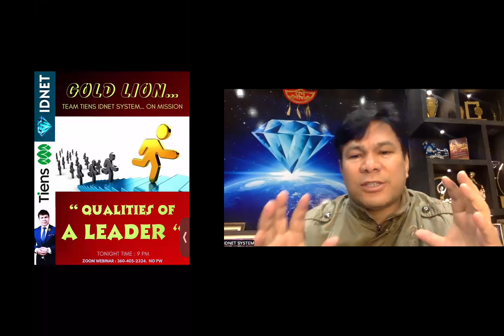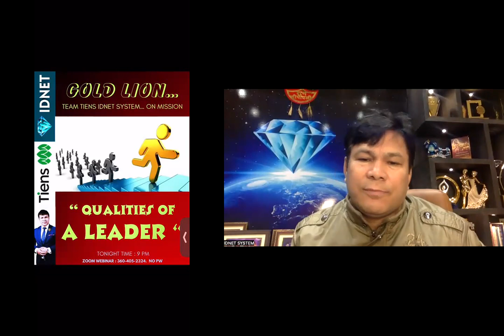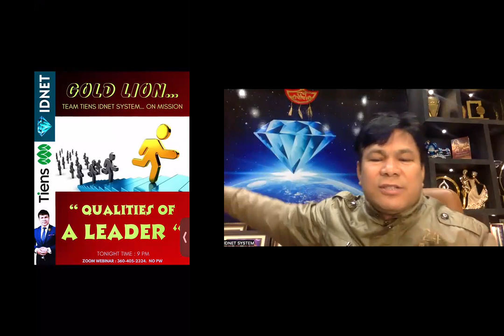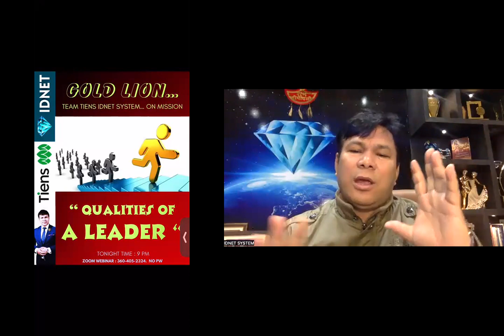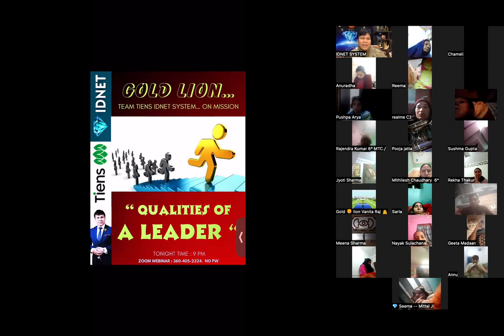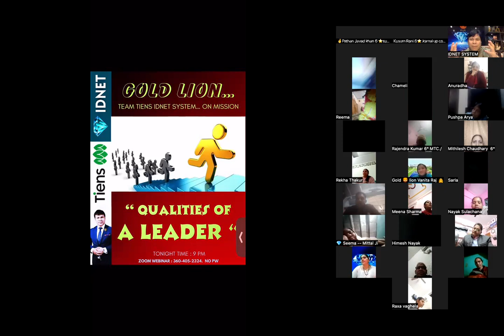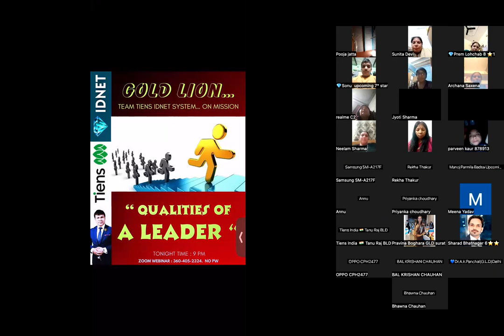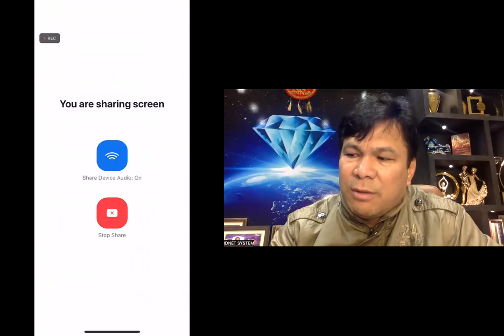5 M ~ Qualities Of A LEADER - Pal B Basnayat DIRECTOR ~ TIENS IDNET SYSTEM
5 M ~ Qualities Of A LEADER - Pal B Basnayat DIRECTOR ~ TIENS IDNET SYSTEM